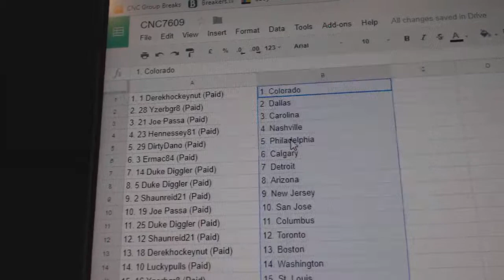Team Randoms - C&C GB #7609